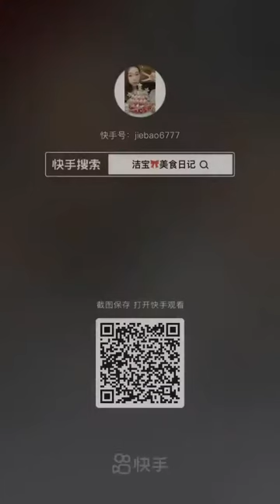Real mukbang ASMR blueberry towalcake, and whole cake eating relaxing sounds